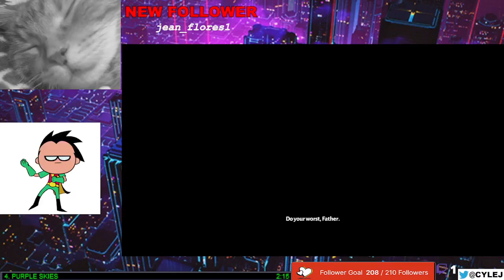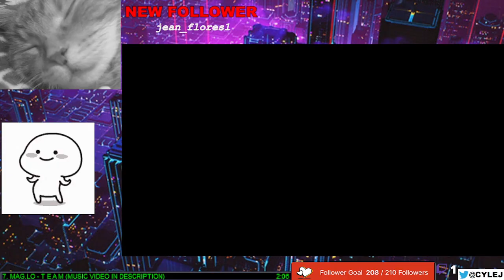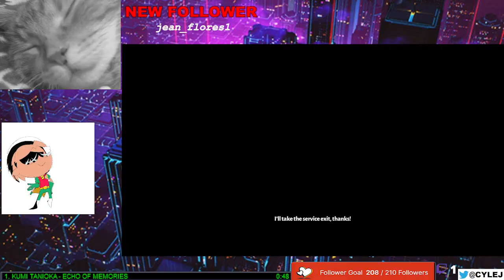O&S Gaming - Hades - Stygian Blade: Aspect of Zagreus - Heat 4 [SMG]